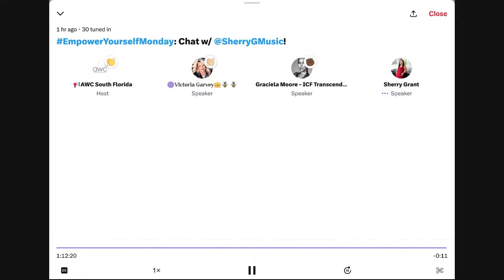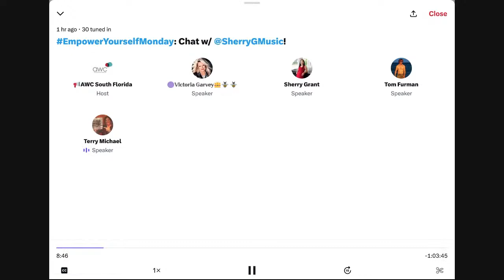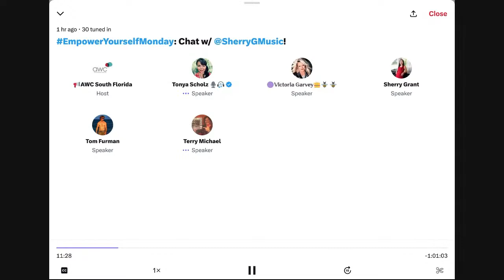EmpowerYourselfMonday: Chat w/ Sherry Grant, concert pianist, cellist, poet & festival organizer.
Join the Association for Women in Communications South Florida (@AWCSF) on Monday, March 13 @ 10 AM EST EmpowerYourselfMonday via Twitter Spaces with our board of directors
*Tonya Scholz, @kNOwAging, President
*Terry Michael, @TerryLiveBreath VP

Chat w/ Sherry Grant, author, classical concert pianist, cellist, poet, and festival organizer. She is the co-author of “Bat Girl” with Zoe. Follow her live piano performances in Twitter Spaces!

Tap link below to join in via Twitter App.